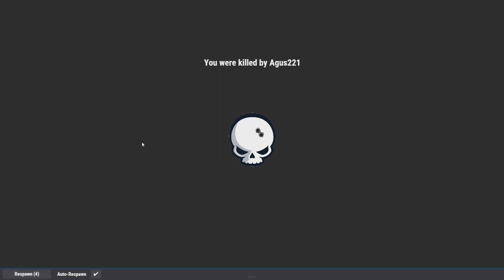Rust: Pool day + Assault custom Deathmatch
Después de estar 2 horas modelando, QUEDÓ!!!

La idea de este Deathmatch es mejorar el pvp de cada jugador, yo soy medio manco no me tomen como ejemplo :P